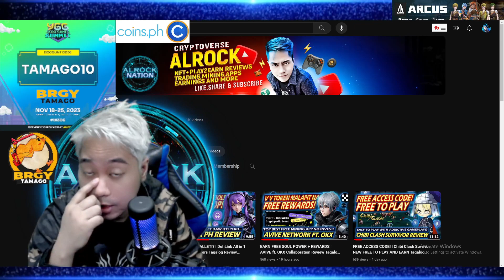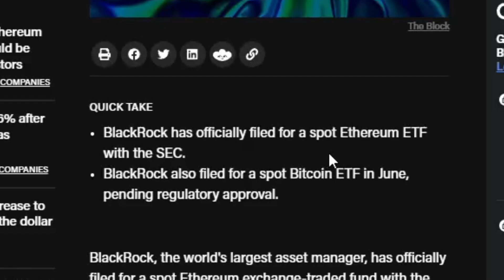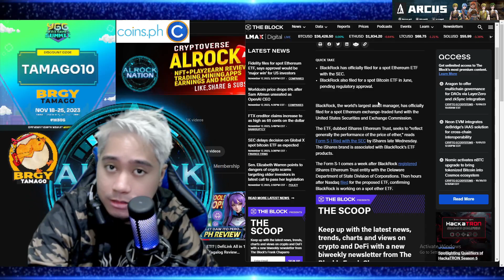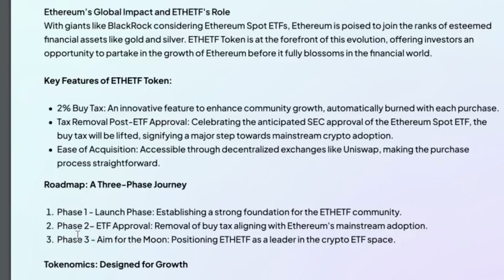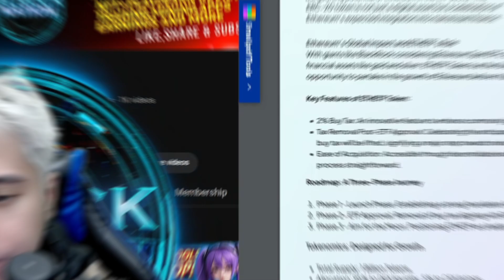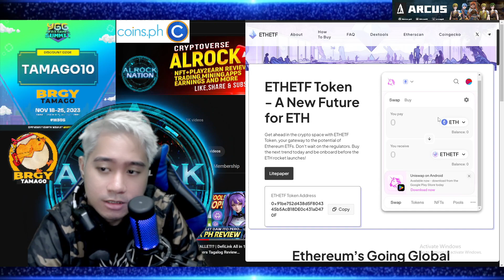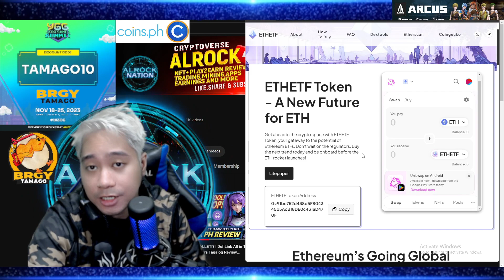🔥BEST TOKEN SA BULLRUN? | ETHETF Token Tagalog Review Is this Good to Buy?